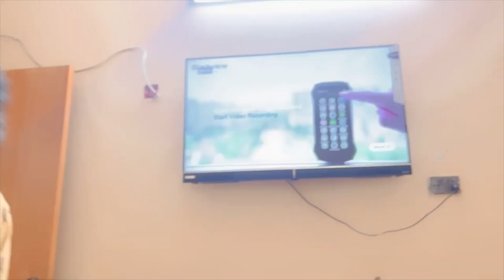[Daily routine] heavy rains [my diet plan] barish k mosam mai pakory